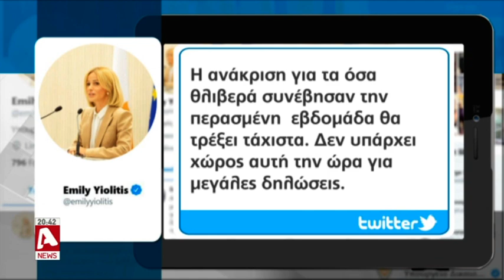Δεν μπορεί να γίνει δεκτό από δικαστήριο το επίμαχο βίντεο του Al Jazeera